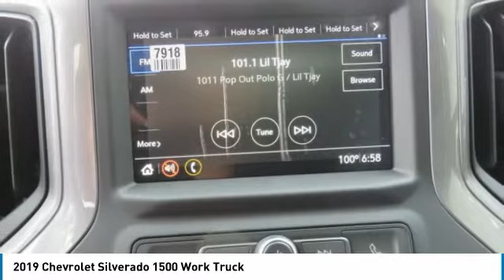2019 Chevrolet Silverado 1500 KG251243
2019 Chevrolet Silverado 1500 Work Truck

Freeland Chevrolet
5333 Hickory Hollow Parkway

$5,323 off MSRP!brbr2019 Chevrolet Silverado 1500 WTbrbrbrFor more information and to see if you qualify for incentives applied to this unit please give our fleet sales team a call at .brbrOne Low Price ! Great Selection ! Find Your New Road ! ***    Sale price does not include tax, tag, or other fees ***$4500 - Consumer Cash Program. Exp. 06/30/2020